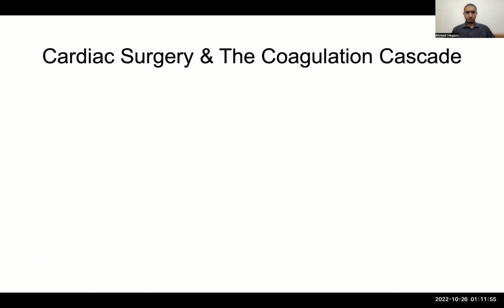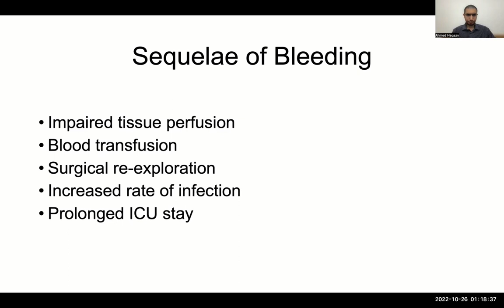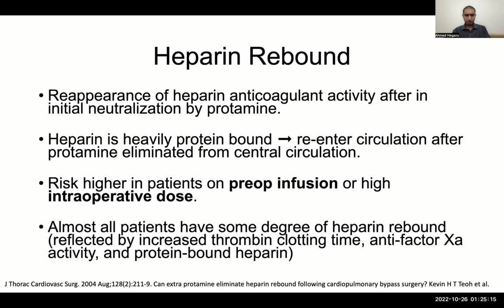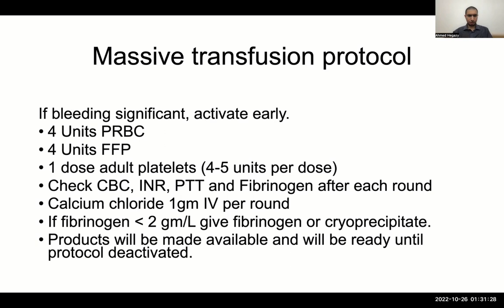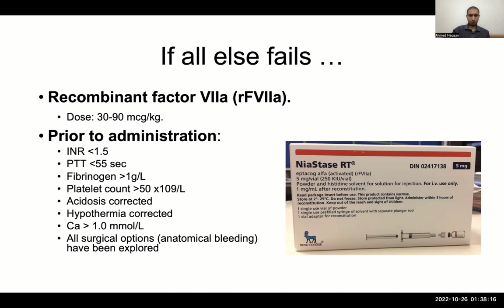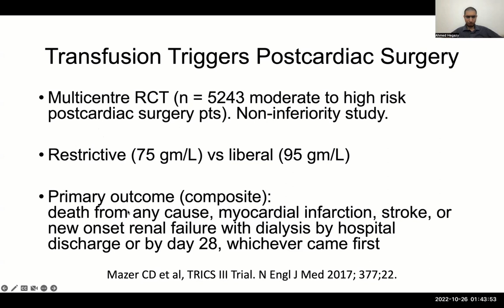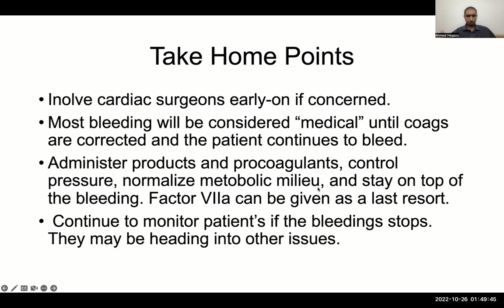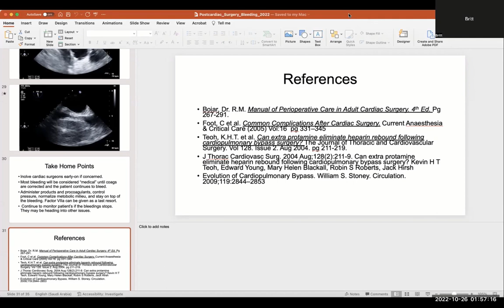Critical Care Management of Postcardiac Surgery Bleeding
Postcardiac surgery bleeding is commonly encountered in cardiac critical care units. In this lecture, we go through the causes and management steps of postcardiac surgery bleeding in the ICU.